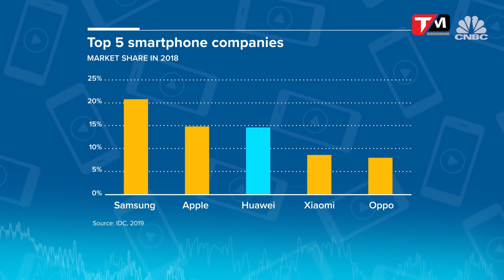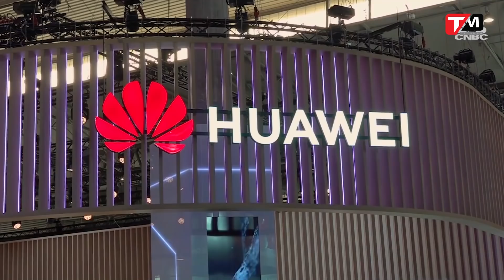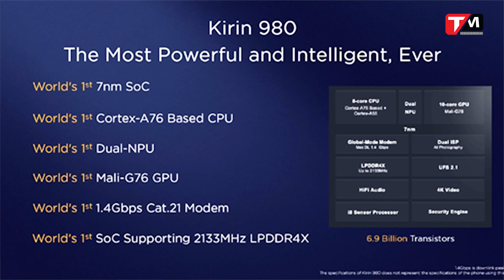Huawei - Sẽ thoát khỏi “vực thẳm”?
Huawei - "cái chết" đã điểm?
Huawei đang thực sự sống trong những ngày tháng cực kỳ khó khăn. Từ vị thế là gã khổng lồ di động với thị phần lớn thứ 2 thế giới, thậm chí sự tăng trưởng của họ còn mạnh đến mức đe dọa cả vị thế dẫn đầu của Samsung. Nhưng đời ai đoán được chữ ngờ, khi mà tất cả những gi mà Huawei xây dựng được trên thế giới di động từ trước tới nay sắp có nguy cơ đổ bể hoàn toàn trong thời gian ngắn, thậm chí tệ hơn, cái tên huawei còn có thể không còn trên bản đồ di động. Tất cả đang diễn ra quá nhanh, mà kể cả những người lạc quan nhất cũng đang phải vò đầu bứt tai rằng: chuyện quái gì đang xảy ra vậy?